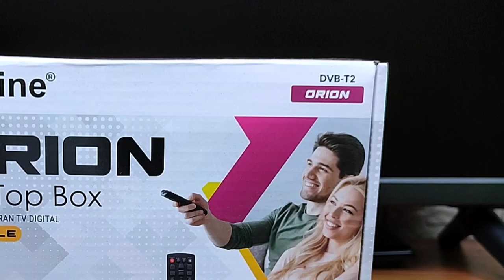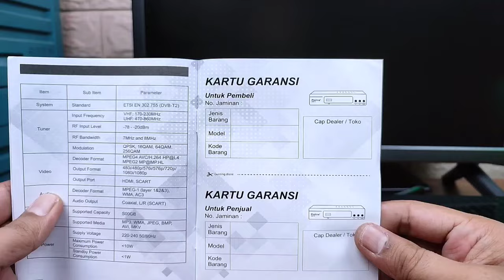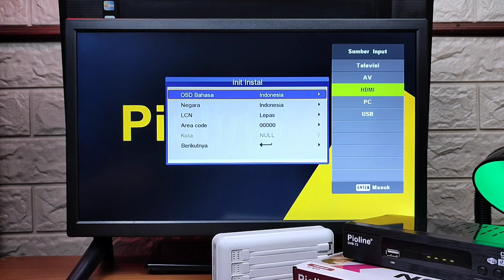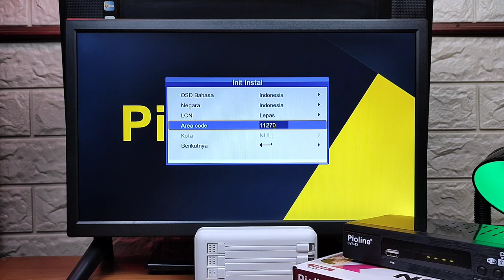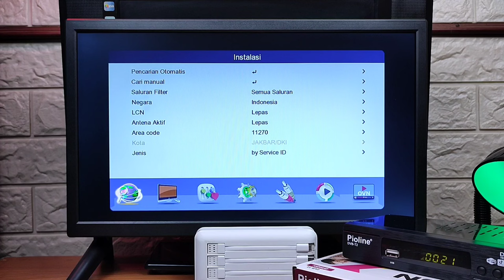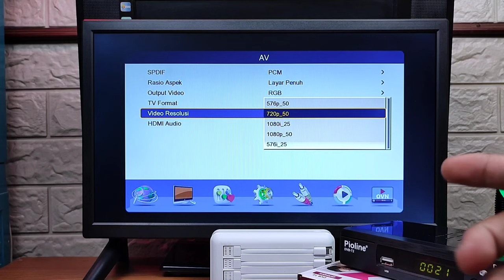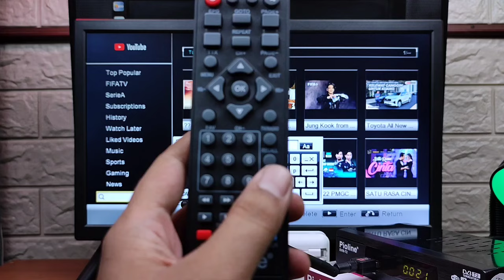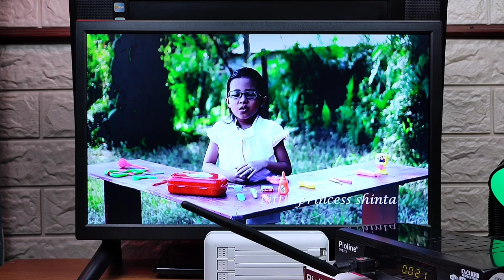STB PIOLINE ORION + cara pasang set top box pioline orion ke tv